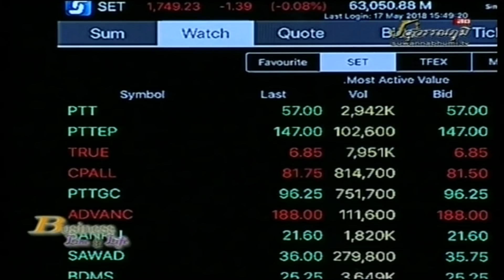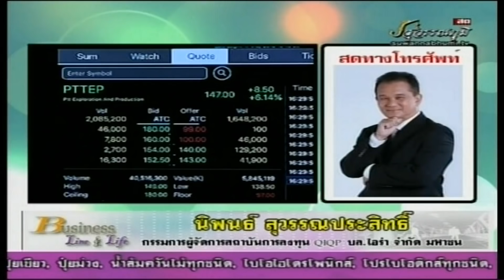นิพนธ์ สุวรรณประสิทธิ์ 17-05-61 On Business Line & Life